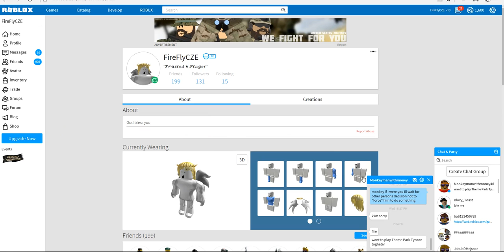Roblox | Theme park tycoon 2 | super floodlighty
proč to připevňovat když to může létat ?